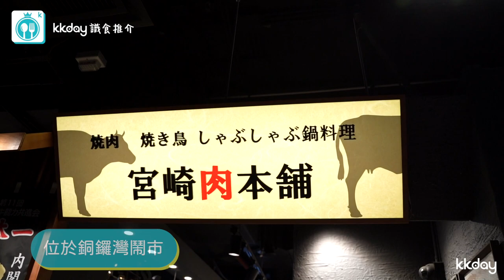🇭🇰香港｜和牛燒肉放題 任食宮崎A5桜花牛・九州A5和牛｜宮崎肉本舖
主打供應頂級A5桜花牛燒肉放題。宮崎肉本舖從宮崎自家農場「一頭牛」 引入得獎桜花牛，讓食客可由赤身至霜降嘗遍10種部位，亦得以供應多款稀有部位。KKday獨家優惠 - 任飲 Sake 清酒＋180分鐘放題！